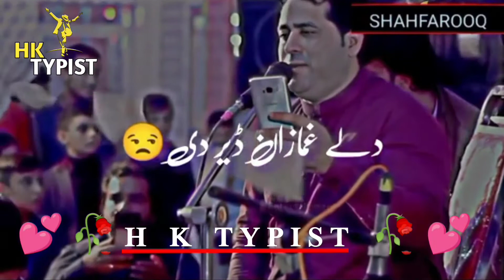dala gamazan diz di || pashto song clip